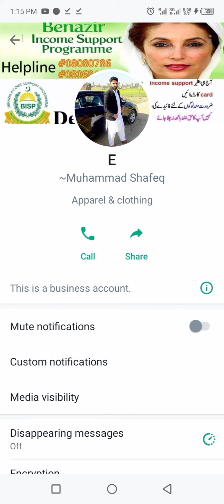Avoid these fake people#subscribe